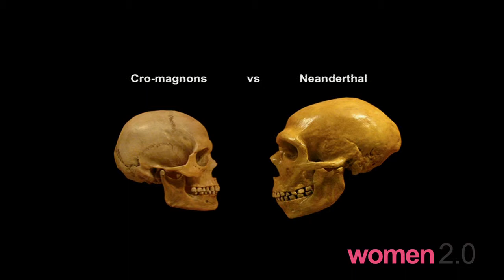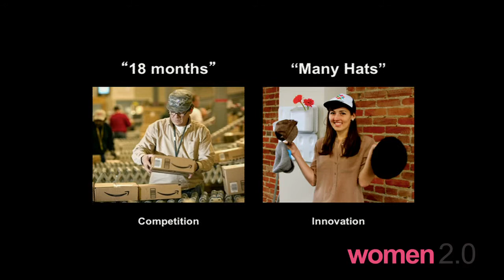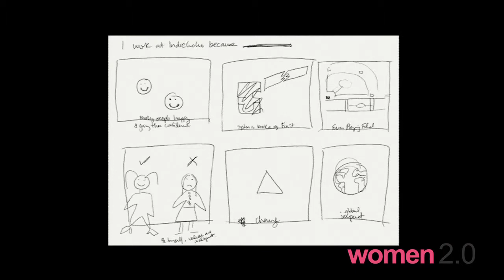Case Study: Culture is Real - Danae Ringelmann (Co-founder & Chief Customer Officer, Indiegogo)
Women 2.0 Conference 2014 - San Francisco
The BIG Tech: Finding and Funding Success

Big Moves -- A Case Study: Culture is Real

At first there were three, now there are 70. Hear how Danae founded the world's largest crowdfunding platform and how their special culture has been the key to their sustained growth and success over the years.

Danae Ringelmann
Co-founder & Chief Customer Officer, Indiegogo